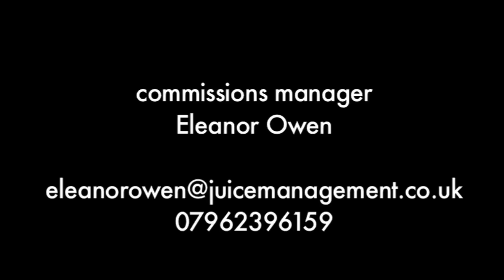SVENGALI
Join Dixie's adventures on the foothills of Rock n Roll. Internet Music Biz satire created by Dean Cavanagh and Jonny Owen. Directed by Philip John. Nine episodes, some semi-improvised, others entirely written by Dean Cavanagh. Starring Jonny Owen, Roger Evans, Alan Mcgee, Sally Phillips, Ciaran Griffith, Michelle Gomez, Sean Harris, Colin Tiernan, Jodie Whittaker, Martin Freeman, Boy George, Maggot, Bonehead, Carl Barat. Produced by Jonny Owen and Philip John, Burn After Listening.